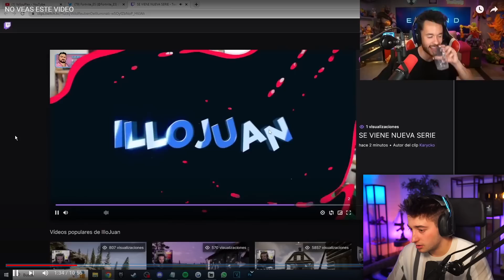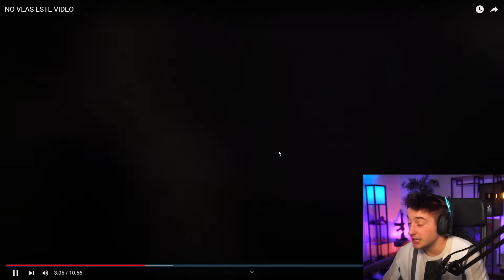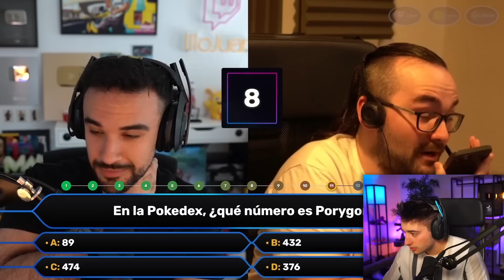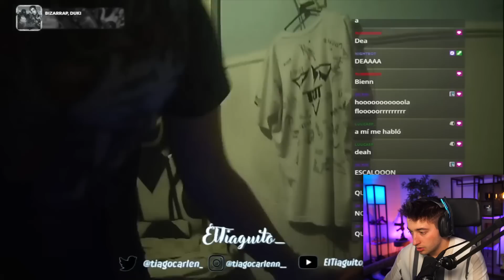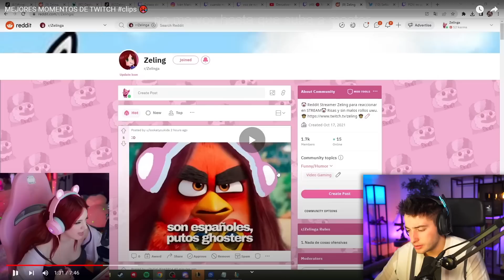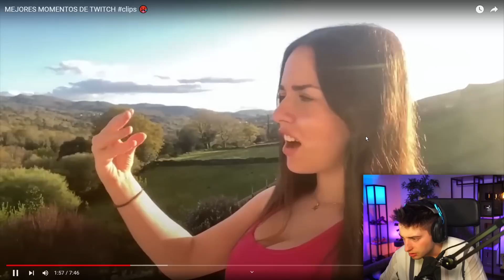CUANDO LOS NPC SE DESCONTROLAN EN DIRECTOS JAJAJA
Hoy os traigo los NPCS bugeados en directo.

NOS VEMOS :)